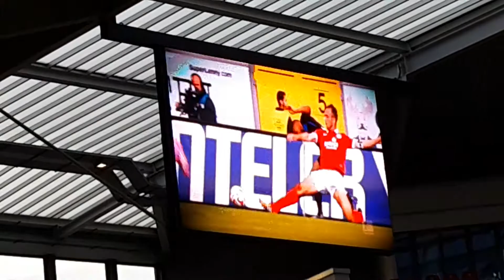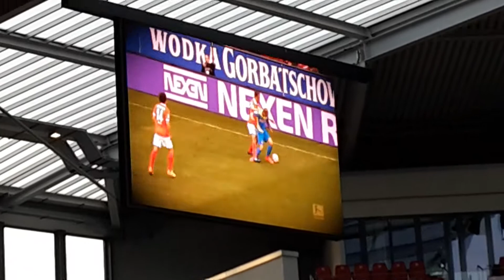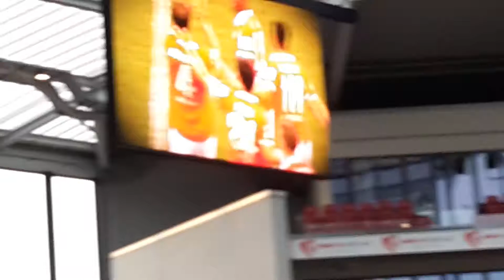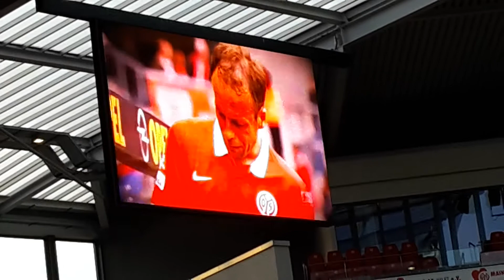Mainz 05: Best of Nikolce Noveski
Die besten Szenen der Mainzer Kult-Legende Nikolce Noveski.
Wurde gezeigt bei seinem Abschiedsspiel  am 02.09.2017.
Jürgen Klopp war übrigens auch da.

Farewell game for the Mainz legend Nikolce Noveski. Jürgen Klopp showed his respect!